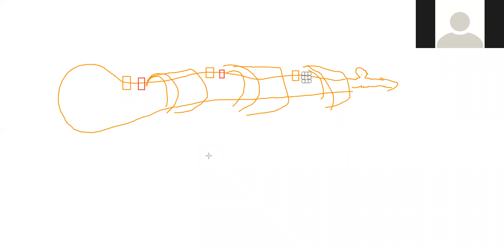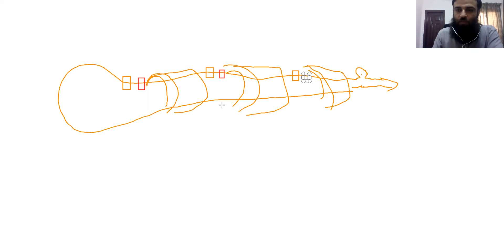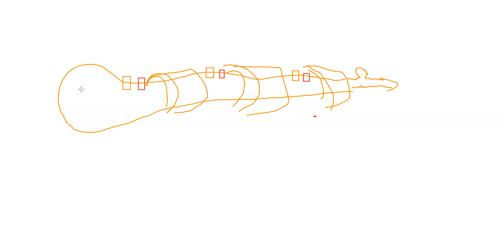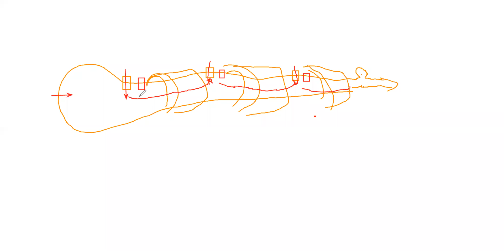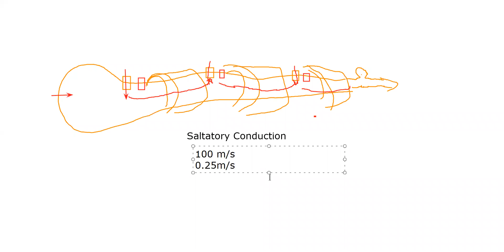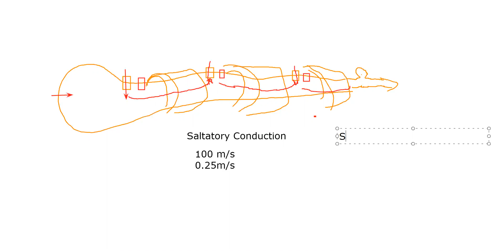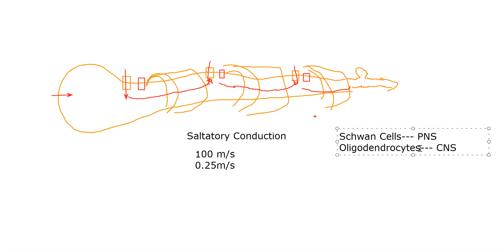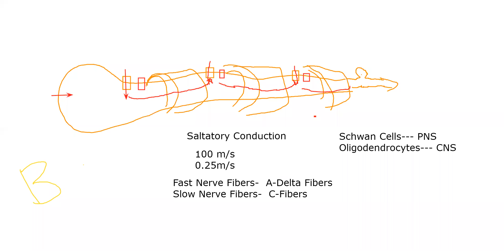Physiology 1 Lecture 8: Cell Physiology part 2